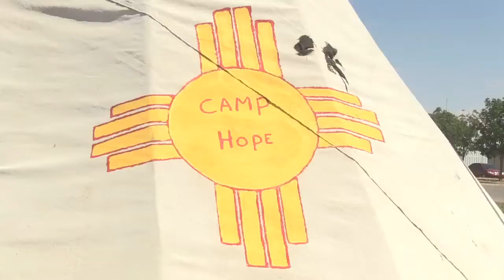Local Agency Helps Homeless Veterans Find Housing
According to The U.S. Department of Housing and Urban Development, eleven percent of all homeless adults are veterans.

Dother Sykes, from Plant City, Florida was a homeless veteran. He lived on the streets since 1989. However, today he resides in a Veteran’s Housing Complex in Las Cruces and no longer has to worry about the dangers of being homeless.

“When you’re living homeless, you got to be watchful. You pick friends real careful, but you always know where you are at,” says Sykes.

Sykes says that his situation changed for the better when he found The Mesilla Valley Community of Hope. He says he built a foundation through the agency’s tent city called Camp Hope, a homeless tent community where he was one of the original members. He recalls the feeling he had when he finally found a secure place in the tent city.

“Now I got a place in Tent City where I can stash my stuff and I know that it will be there when I get back, and so I began to open up more and let people in,” says Sykes.

The Veterans Complex where Sykes lives in today offers resources and classes on- site every weekday. The Mesilla Valley Community of Hope partners with the Housing Authority to provide housing for Veterans who may be experiencing homelessness or at risk of being without a home.

Nicole Martinez, Executive Director of Mesilla Valley Community of Hope says that having this complex available to Veterans is not only strength to the community, and to the veterans themselves.

“People who have served our country and don’t deserve to be sleeping outside, they have their own space, their own beds now, and they have somebody right next door who understands what they have been through; not just what happens in the military, but what happens on the street,” says Martinez.

Sykes says that he has spoken with many homeless veterans who have served in combat and are having difficulty adjusting to life back home.

“The ones that have been in the combat zones; they get over and do things, not expecting to come back, but when they make it back, the stuff that they did won’t let their mind rest.” says Sykes.

Sykes volunteers his time at Camp Hope, where he has made good friends and may understand what many in the camp may be going through.

“I get happiness from helping people, I don’t know why that is, but I like helping people and they respond to me,” says Sykes.

Today, Sykes has a roof over his head and in his free time he helps others who are trying to build a foundation so that they too can transition from life on the street to having a roof over their head.